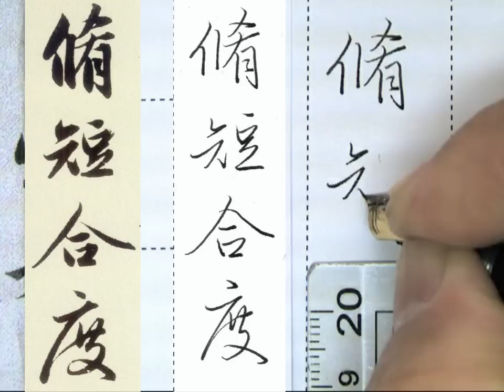鋼筆書法 趙孟頫行書洛神賦 070修短合度